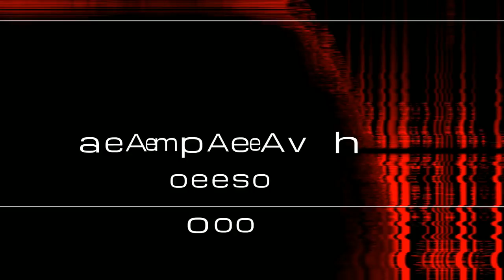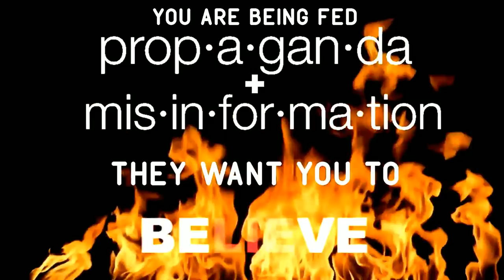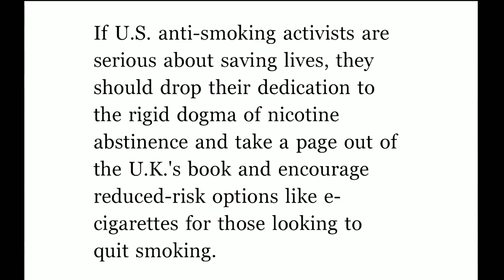The vApe Team Episode 136-Mark has finally done it & something ICONIC?